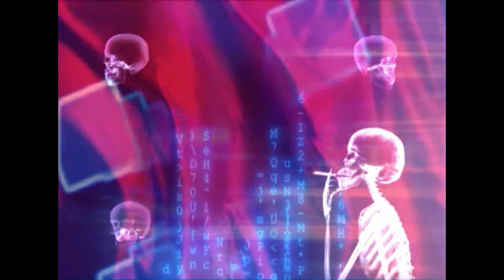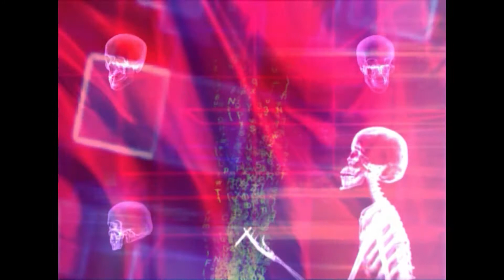Tiro de Gracia - koncert background